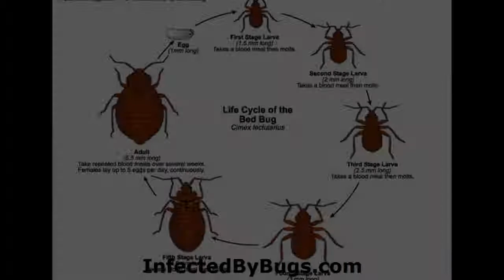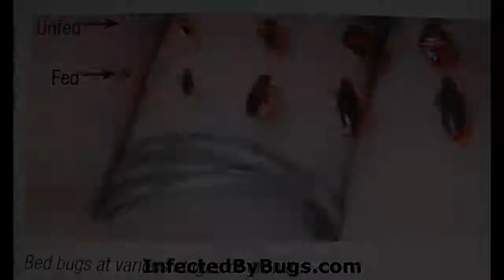Get Rid Of Bed Bugs - Photos Of Bed Bugs